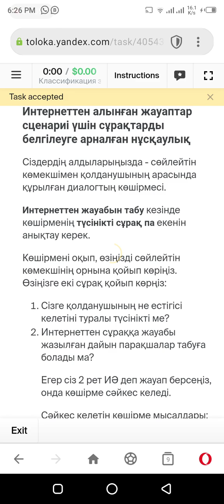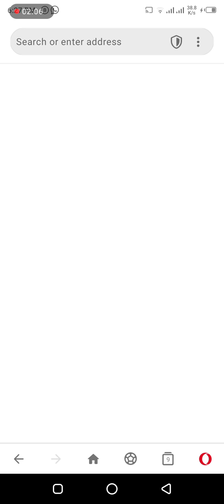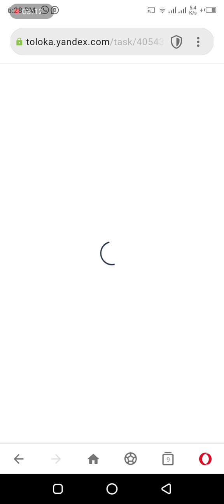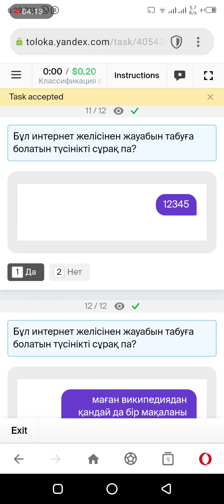Классификация запросов на казахском языке(Training+2 page Exam+Start $0.20)